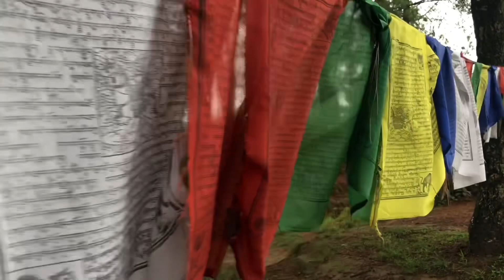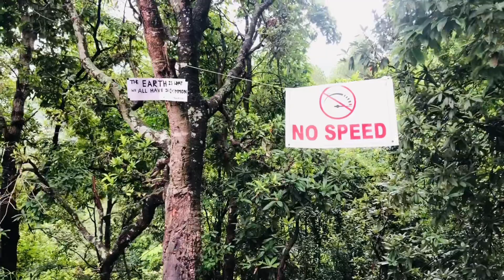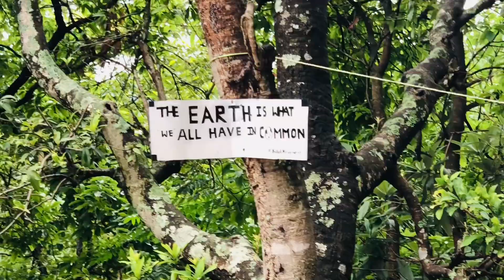Walk for health